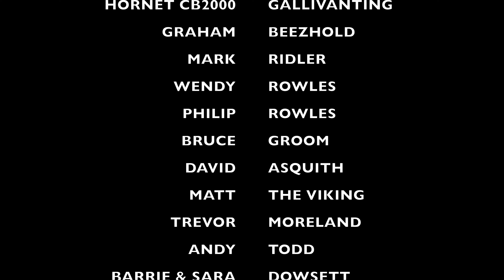Honda Monkey VS Vespa Race For Food!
McDonald's Race CHALLENGE Honda Monkey Bike VS Vespa Scooter

In this episode Helmet Head go's head to head with the Sidekick. We take the Honda Monkey bike and Vespa Scooter to a location between to Mcdonald's. The rules are the first person that gets there and back with a Mcdonald's meal WINS. But you are NOT allowed to put your Mcdonald's meal in a back box, or under the Vespa's seat. May the best man WIN.

This is Helmet Head the epic fun motorcycle channel. So if you are in to motorbikes seat back poor a drink and get ready for some fun.

Gear used...
360 Camera - Insta360 ONE R Action Camera